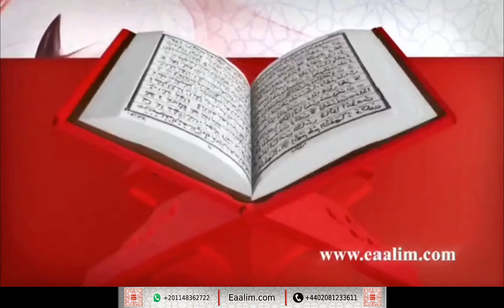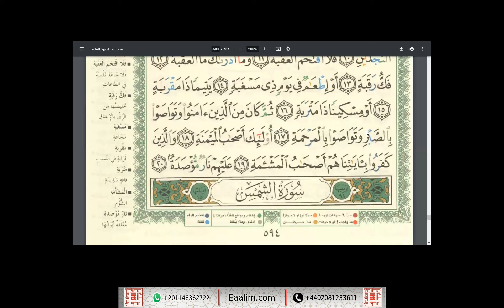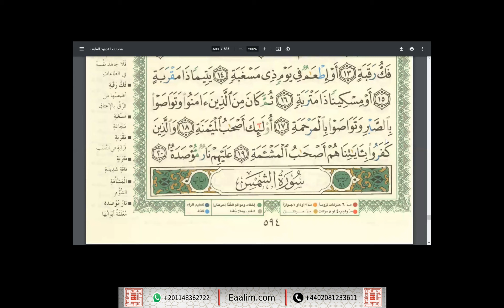Eaalim Sayed al-Fajr and al-Balad